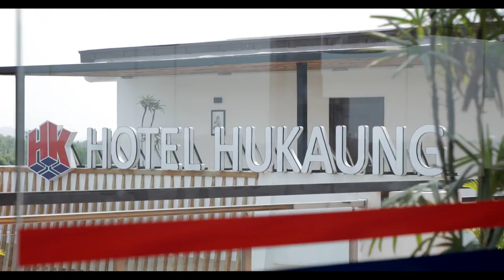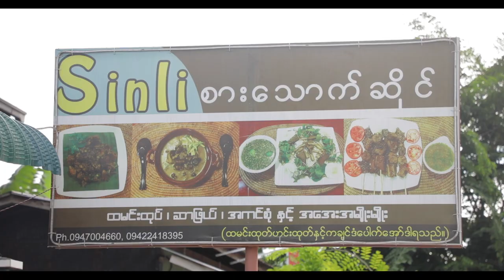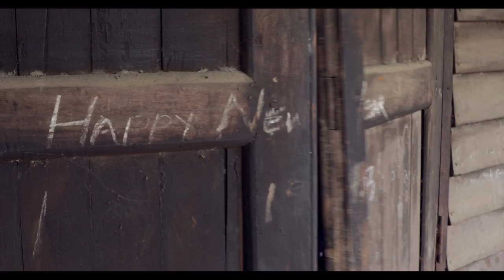GUMHPRAW BALEN ငွေ အဆိပ် ( Kachin Movie )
GUMHPRAW_BALEN ငွေ အဆိပ်
Story & Script - Oukar Bo, Lah La
Director - Naw Naw San ( Jan Singkang )
Actors- Labau_Yaw_Ting , Tsawm Tsawm Pan
Wunpawng Tagaw, Nga Nuk, Lah La, L. Ja Tawng
Naing Lhu, Ank Min Nyo, Nay Kha @ Laja Zau Awng
Slg. Shichyang Bawm Ying, JM La Nu,
Ja San Awng, Ah Nyoi, MR Kai Ni
Camera & Video
                              ( Salum Shingni )
Jan Shingkang Production